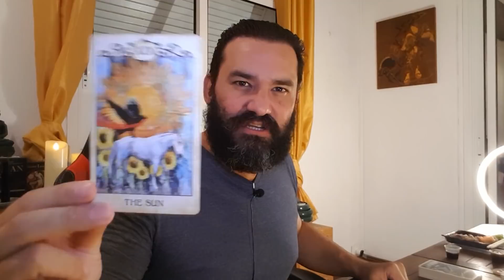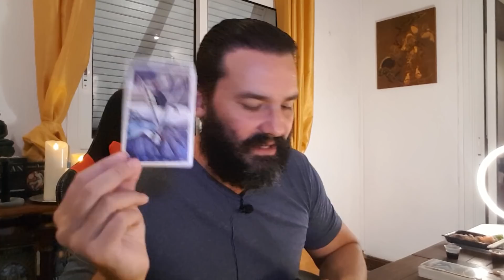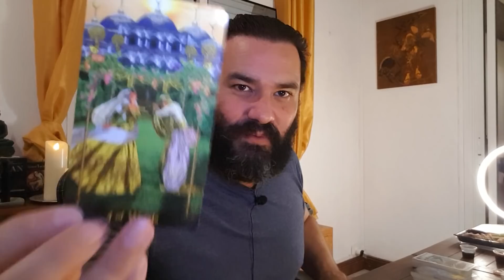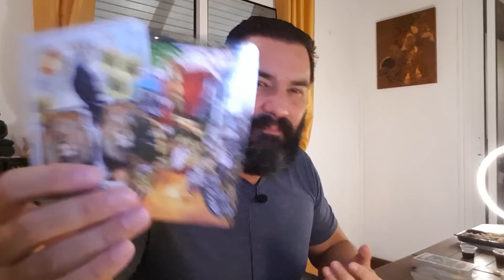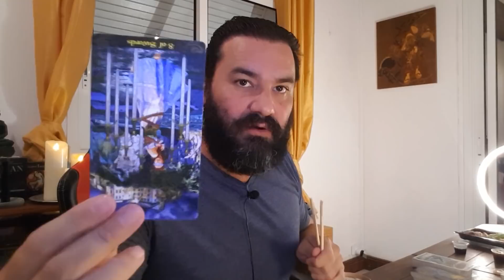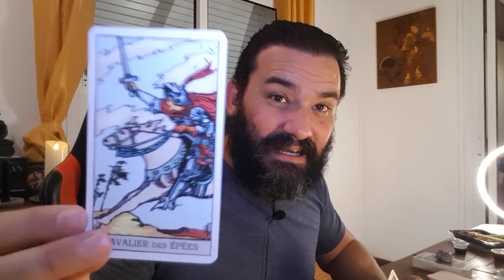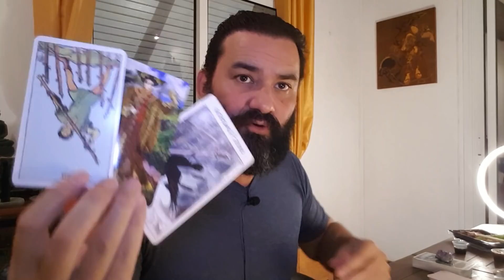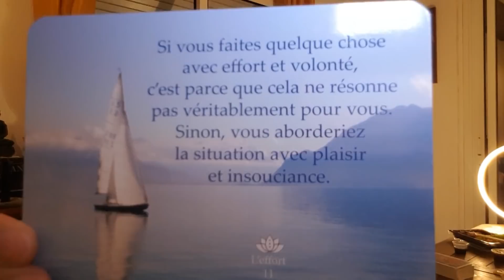CANCER - ticket avec C 18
(☞ﾟヮﾟ)☞ ... Maintenant C'est là-bas Qu'il Faut Envoyer les Donations !😉🙏. 💰💰💰💰💰💸💸💸💸💸💸💸💸💎💎💎💎💎💎💎💎💎🙆‍♂️🥰💗🧡💛💚💙💜🤍🌟